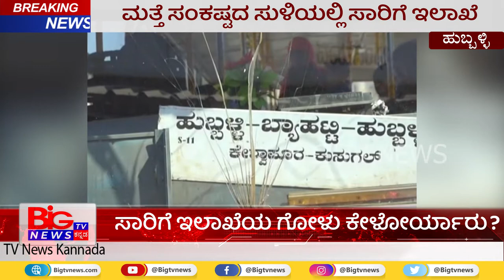ಮತ್ತೆ ಸಂಕಷ್ಟದ ಸುಳಿಯಲ್ಲಿ ಸಾರಿಗೆ ಇಲಾಖೆ | NWKRTC | BIG TV NEWS